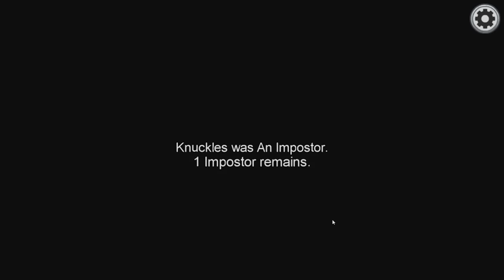IF I WAS THE KILLER! YOU ALL WOULD BE DELETED!! | Among Us [#01]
HAHA!!!
You all weren't expecting a double upload!!! xD